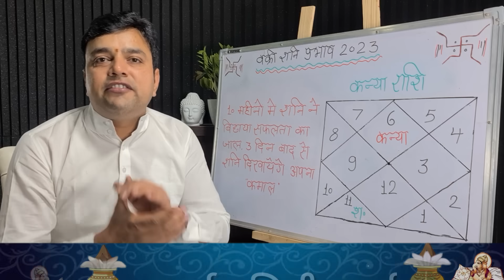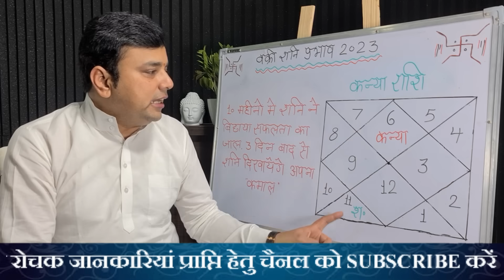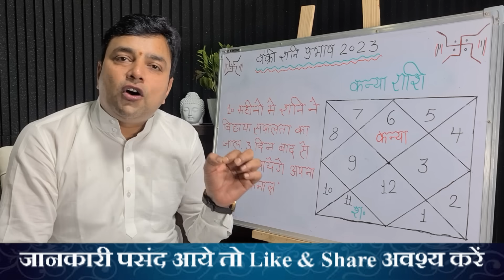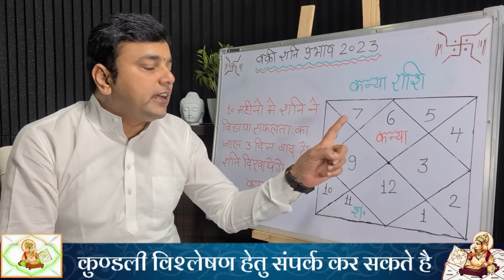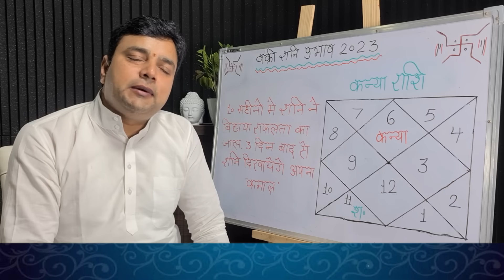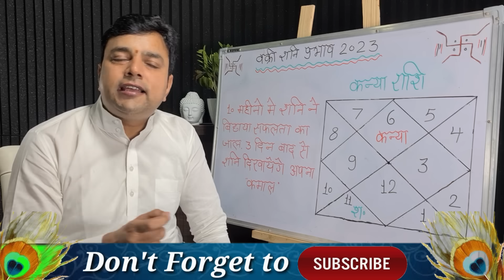कन्या राशि शनि ने बिछा लिया कन्या राशि वालों के लिए सफलता का जाल 4 नवंबर से शनि दिखाएंगे अपना कमाल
आज के इस कार्यक्रम में हम आप को बताने जा रहें हैं 140 दिन बाद शनि देव वक्री से मार्गी होने जा रहे हैं शनि की मार्गी चाल कन्या राशि वालों के जीवन में क्या बड़े बदलाव लाने जा रही हैं क्या क्या लाभ कन्या राशि वालों को मिलेंगे यहीं सम्पूर्ण जानकारी आप को इस वीडियो में बताने जा रहे है हमे पूर्ण विश्वास है आप को यह जानकारी अवश्य पसंद आएगी धन्यवाद